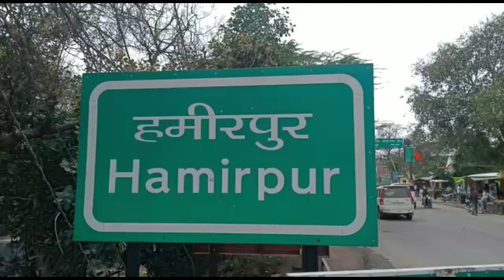हमीरपुर_शादी_समारोह_में_शामिल_होने_जा_रहे_कार_सवार_चार_लोगों_की_मौत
इस समय की बड़ी खबर हमीरपुर जनपद से आ रही है
जहाँ
हमीरपुर जनपद में ट्रक और स्कार्पियों को जोरदार टक्कर हुई जिसमें कार सवार
चार लोगों की मौके पर घटना स्थल में मौत हो गई

जी हाँ आपको बताते चलें कि कानपुर सागर राष्ट्रीय राजमार्ग में  भीषड सडक हादसा,
जिसमे
ट्रक और स्कार्पियो गाड़ी की हुई जोरदार भिडंत हुई है।
चार लोगों की मौके पर मौत,
की खबर सामने आ रही है
साथ ही दो लोग गंभीर रुप से घायल बताये जा रहे हैं।
पूरी घटना
,सुमेरपुर थानाक्षेत्र के इंगोहटा गांव के पास की बताई जा रही है।
भीषण सड़क हादसा हुआ है जिसमे चार की मौत की खबर आ रही है।